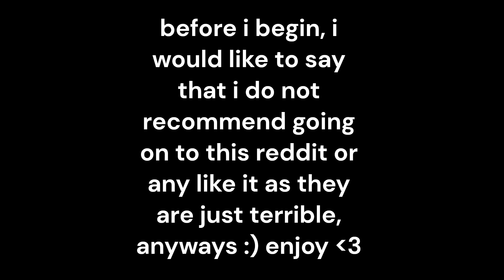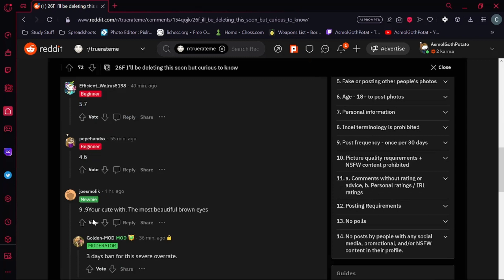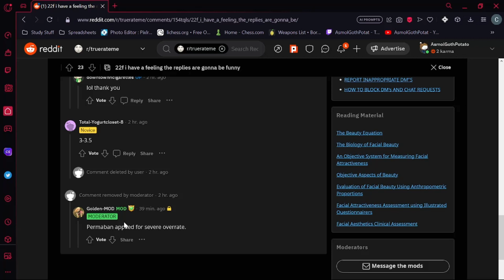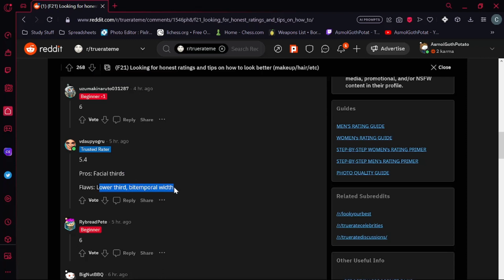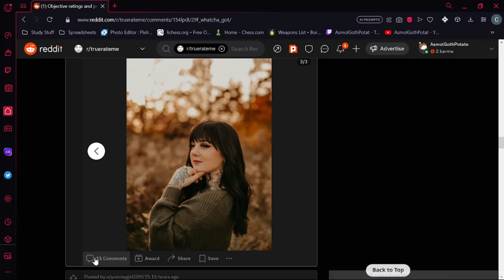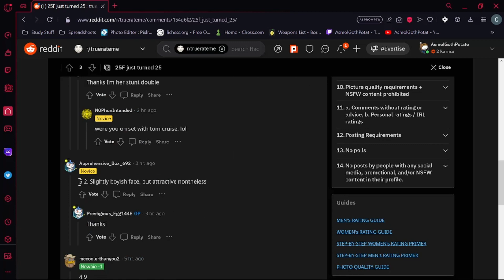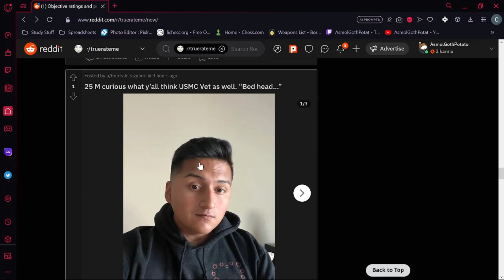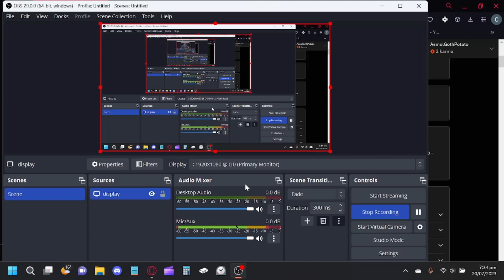These People Know True Beauty....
r/truerateme is a reddit in which middle aged men that have never left their house, rate beautiful peoples looks based on non existent yet extremely strict criteria... this should be interesting. (keep in mind, these ratings are out of 10, not 5...)